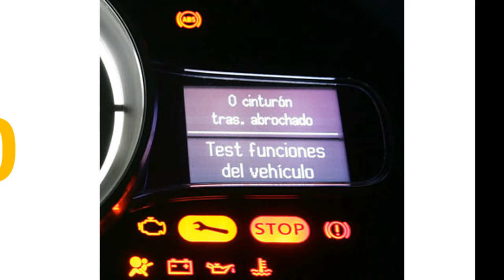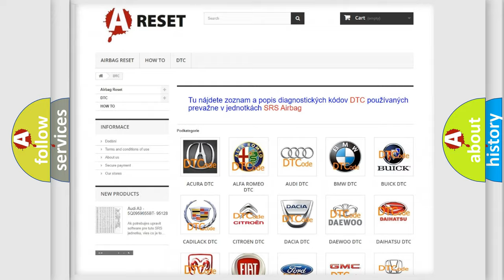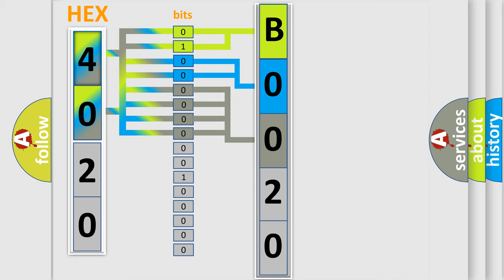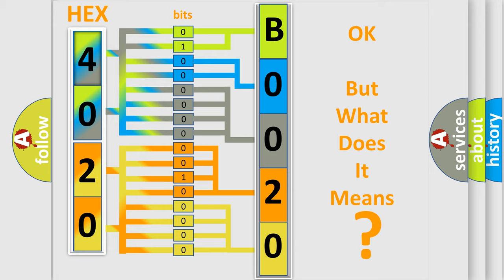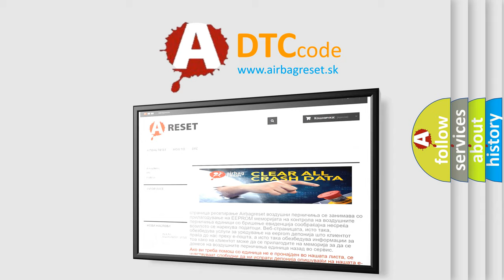DTC Lincoln B0020-1A Short Explanation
Contents:
0:21 Basic DTC analysis according to OBD2 protocol standard.
1:48 Insight into programming
2:58 A diagnostically understandable description of the Diagnostic Trouble Code
3:05 Basic error definition

Make:
Lincoln
Code:
B0020 1A
Definition:
Crankshaft or Camshaft Timing Misalignment
Description:
Engine cranking or running;and the PCM detected the camshaft was out of phase with the crankshaft during the CCM test period.
Cause:
Base engine problem (i. e. ,the camshaft timing is not correct)Intermittent conditionCKP or CMP Sensor signal is erratic (check with lab scope)Tone wheel or pulse wheel is damaged or contains debrisCKP or CMP Sensor,harness or connector has failedPCM has failed
Failure Type: